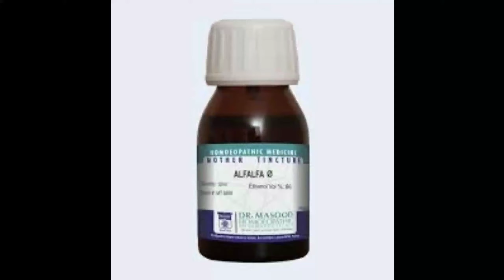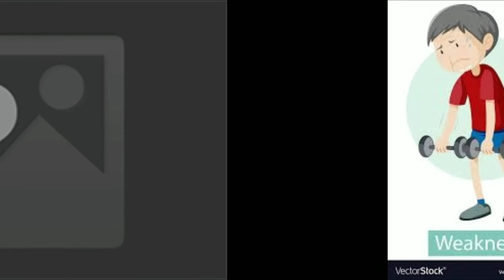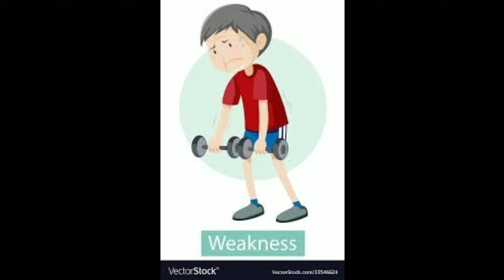Alfalfa Q | Homeopathic Medicine Alfalfa | Action Symptoms & Uses | For Weight Gain And Energy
friends alfalfa is effective for weight gain mental stress mental weakness physical weakness weakness due to any disease for indigestion and insomnia

uses
alfalfa mother tincture 20 drops 3 times a day with some water
Dosto yah medicine aapko  Homeopathic shop me milegi.